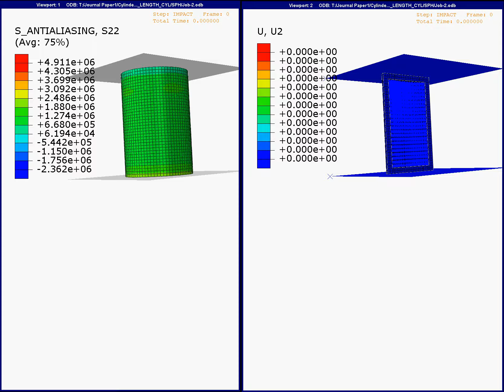Dynamic Impact of FDM 3D printed structure with Fluid structure Interaction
Dynamic impact (high strain rate compression) of fluid (air) filled nylon structure. Fluid is modeled using Smooth Particle Hydrodynamics. The boundary conditions are set to mimic the incident and transmission plates in a Split Hopkinson Pressure Bar experiment. This simulation was designs by Sumair Sunny and has been featured in a paper published in Additive Manufacturing
For questions and/or queries reach out to: